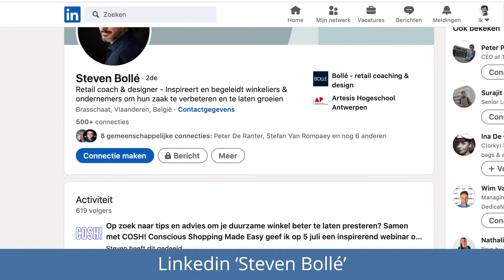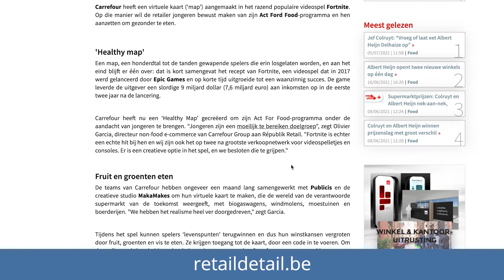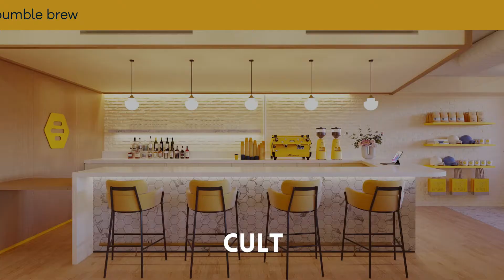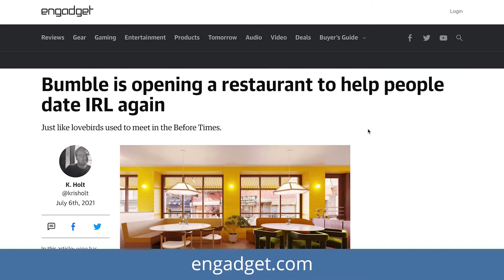Circulair eyewear concept, Fortnite als advertentieruimte, fysieke locatie om community te bouwen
Oude onverkochte voorraden, voor de meeste retailers een probleem op de balans.
Voor het concept van Bidules Eyewear is het een kans.
In deze winkel vind je een unieke collectie gecureerd uit voorraden opgegraven in schatkamers over heel Europa.

Met deze week ook nog
✔️ Carrefour die een eigen Fortnite wereld creëerde.
✔️ Bumble, een digitale speler die naar de fysieke wereld komt.

Geniet van deze weekly.

Op zoek naar meer retail innovatie inspiratie? Volg Tim Gielen & onze andere teamretail content op YouTube, Instagram en LinkedIn en help in onze missie om fysieke winkels voor-goed te veranderen.

Graag kennismaken met Tim?
Boek hier vrijblijvend een virtuele koffie en kennismaking.